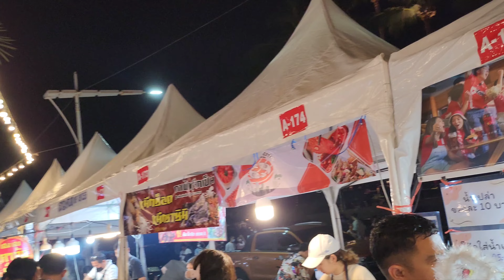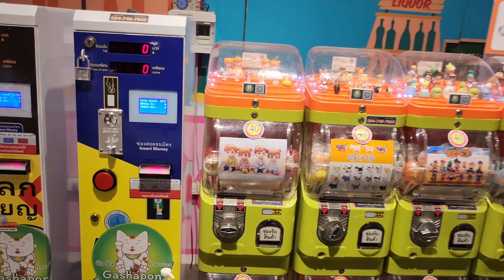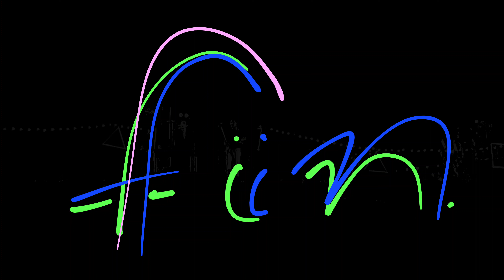International Fireworks Festival. Pattaya 2022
"a walking tour through the last day of festival"